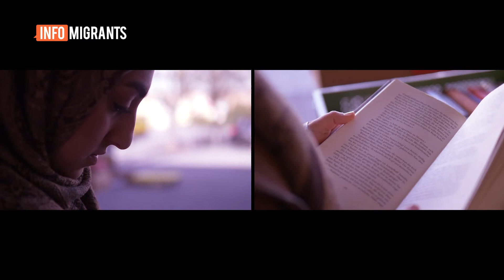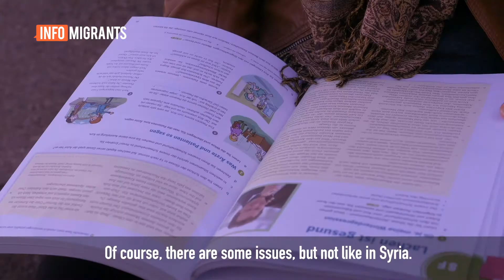Worthit? Asmaa Sharifa from Syria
Asmaa came to Germany in 2015 after fleeing the war in Syria. She's trying hard to learn the German language and wants to go to university. Sometimes though, she feels like she is not accepted by the people around her.